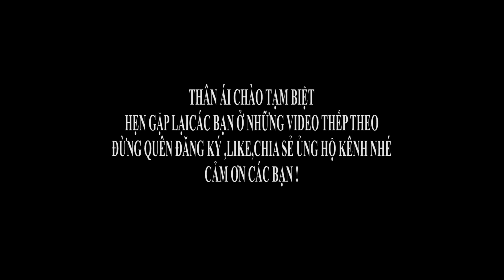NHẠC CỤ DÂN TỘC SỬ DUNG LÀM NHẠC TANG QUA BÀN TAY CỤ TRẦM THÁI NGUYÊN